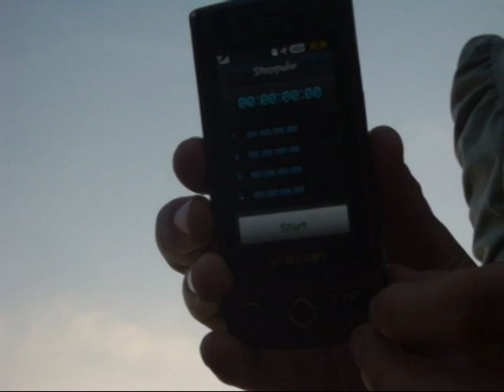outtakes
ja, also dass hier sind die outtakes der letzten 3 tage :D das "richitge " video kommt noch :D